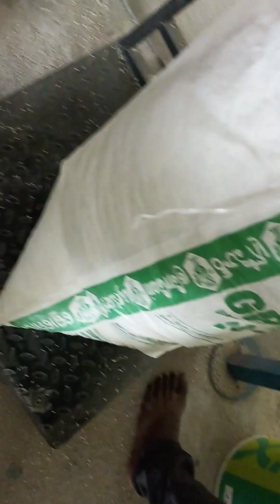How It's made - Paddy to Rice / Traditional Rice Mill